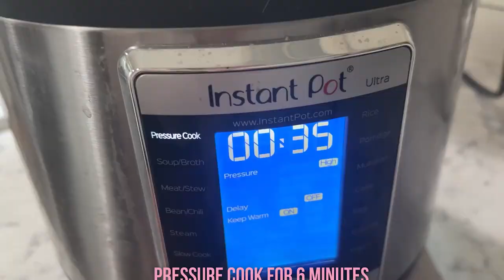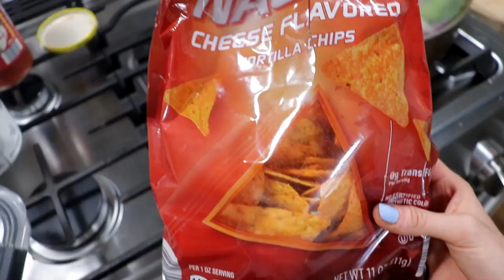I Knew This Would Happen… Full Day Of Intuitive Eating [Tears Were Shed!]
How do you feel about eating intuitively for an entire day?

Hey everyone! Today I'm going to be showing you what a typical day of intuitive eating looks like for me. As you can see, it's pretty simple and doesn't take up too much time. If you're looking to start incorporating some intuitive eating habits into your life, then this video is for you.

Want to learn HOW to become an intuitive eater? Check out The SociEATy Intuitive Eating Membership Community

XOXO
-Colleen

Take the No Food Rules Quiz to find out what is holding YOU back from breaking your food rules & snag a free workbook to overcome them: ​​

Content ID for Music Licensing:
VZ0VYOZKK30CS1LI